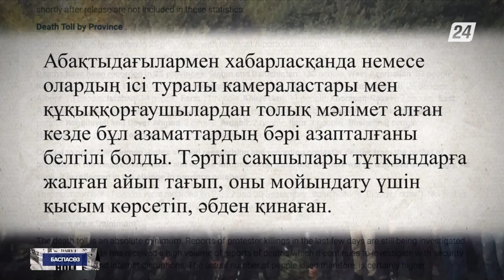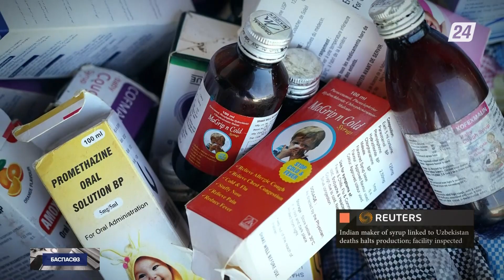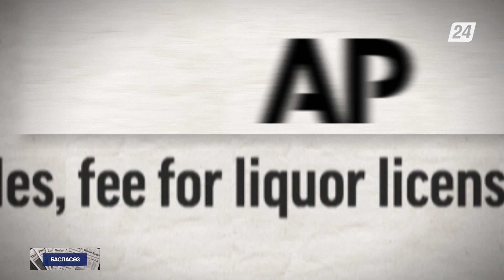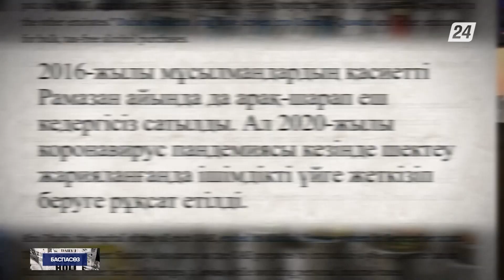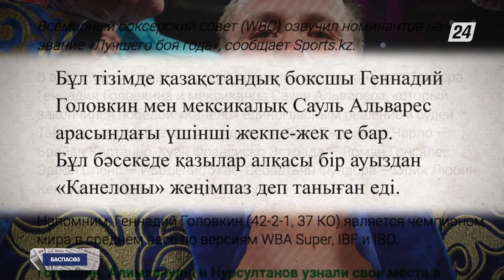Геннадий Головкин «Жылдың үздік жекпе-жегі» номинациясына ұсынылды | Баспасөз